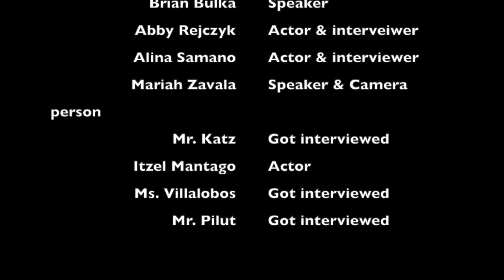Stay in School doc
This documentary is by Abby, Mariah, Itzel, and Alina.